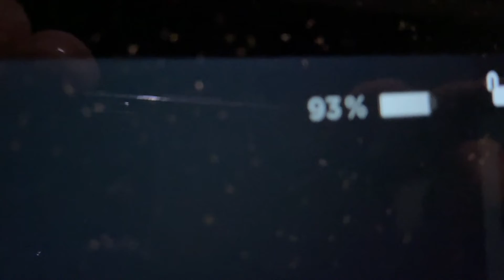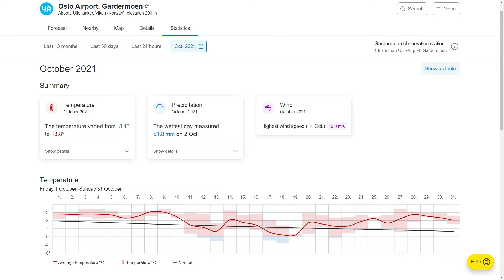Сколько заряда теряет Tesla Model 3 c LFP в простое?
Реферальна програма Tesla знову працює! Отримайте знижку 500 $/€ при купівлі Model 3/Y або 1000 $/€ при купівлі Model S/X:

Я оставил свою Tesla Model 3 Standard Plus c LFP батареей на неделю в аэропорту. Расскажу вам сколько заряда автомобиль потерял за это время и как это сказалось на расходе энергии при вождении после.